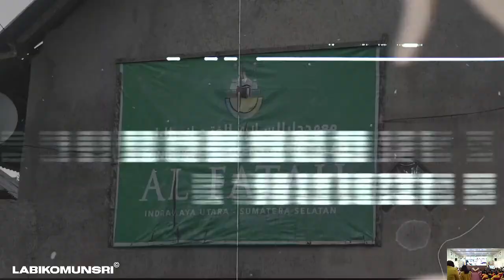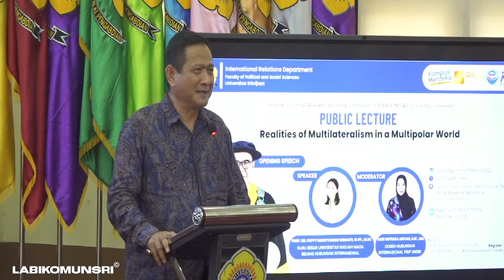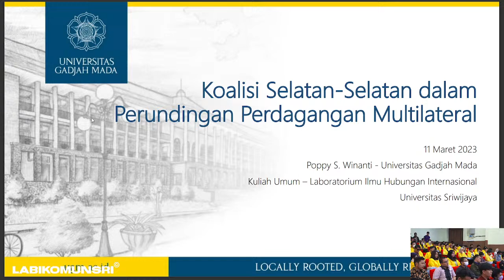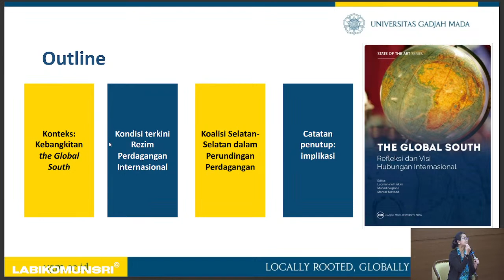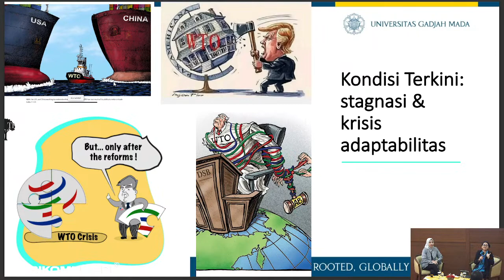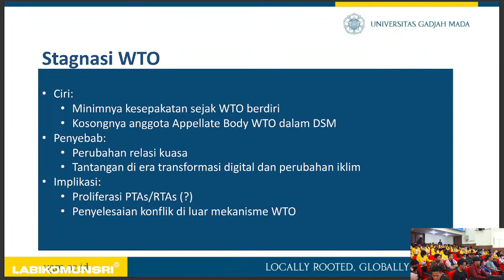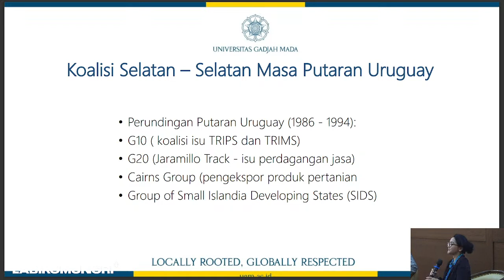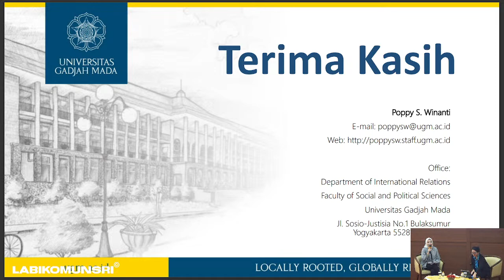Public Lecture: Realities of Multilateralism in a Multipolar World